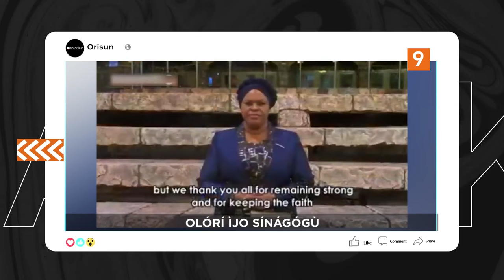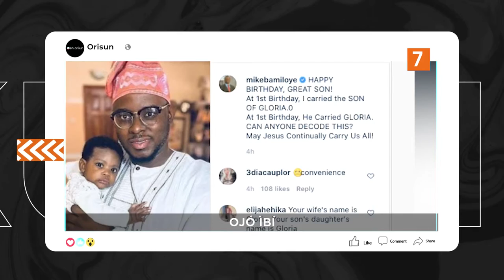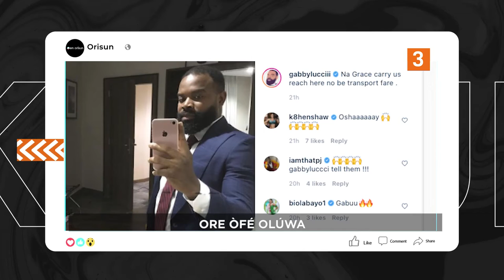DTT: Egbe TAMPAN Gba Atunto